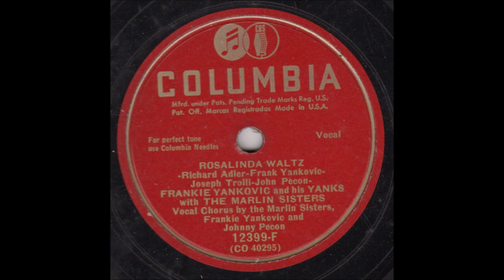The Marlin Sisters - Rosalinda Waltz [c.1948].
[Written by  Richard Adler - Frank Yankovic - Joseph Trolli - John Pecon]

Issued   as   Frankie Yankovic and His Yanks
        with The Marlin Sisters
                 on Columbia 1239F F [1949]

Recorded Circa  Late 1948  New York City -
Marlin Sisters [vcl duet],
 Marlin Sisters, Frankie Yankovic and Johnny Pecon [vcl chorus]
Johnny Pecon [accordion]
            with Orchestra Conducted by Frankie Yankovic